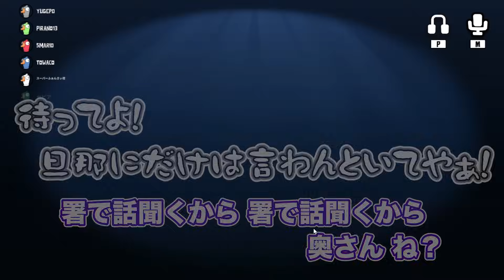【９人】何を運んでいるの？『アヒル人狼：Goose Goose Duck』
アヒル人狼ゲーム『Goose Goose Duck』で遊ぶ。
先日バンドのチャンネルで行った配信のフジ視点編集版です。

【今回のルール】
■ダック陣営（人狼）-２人
「パーティ」(1)
・他プレイヤーに風船をこっそり渡す事で、議論中そのプレイヤーの声を高く出来る。

「アンダーテイカー」(1)
・死体を引きずって別の場所に運ぶ事が出来る。

■グース陣営（市民）-7人
「自警団」(1)
・１回だけ誰でもキルが出来る。
・グース陣営をキルしても自分が死ぬ事はない。

「セレブ」(1)
・セレブが死んだ瞬間グース達(市民)に通知が届く。
・ダック(人狼)に通知は届かない。